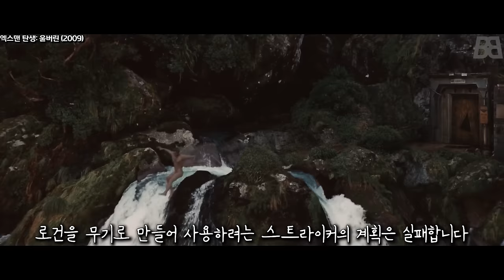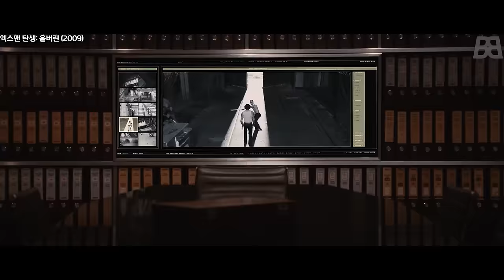비브라늄보다 강한 최강의 무기를 얻은 울버린의 이야기! '엑스맨 탄생: 울버린' 리뷰